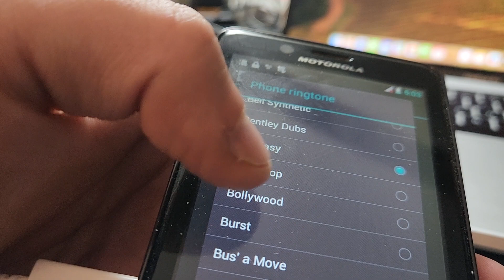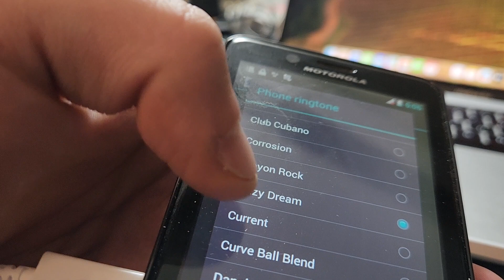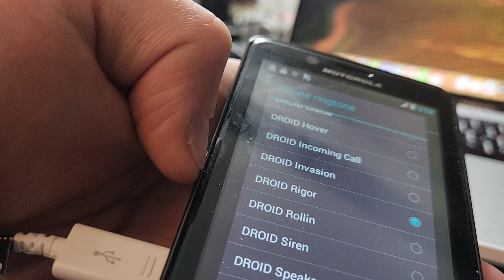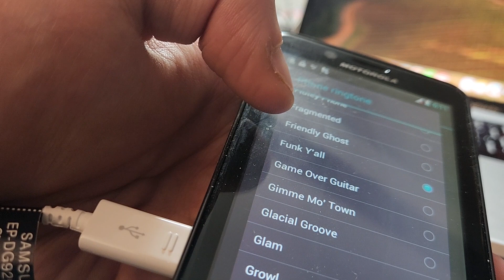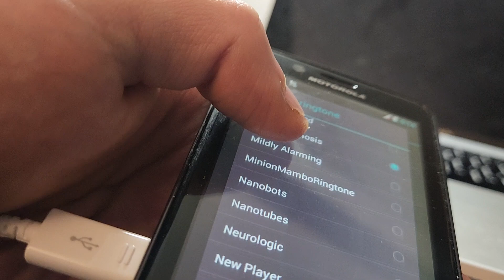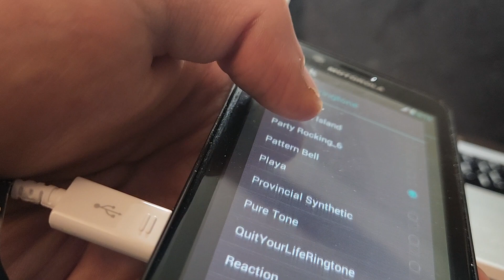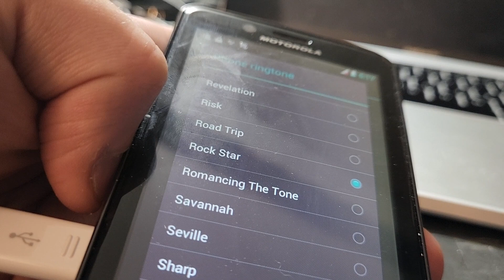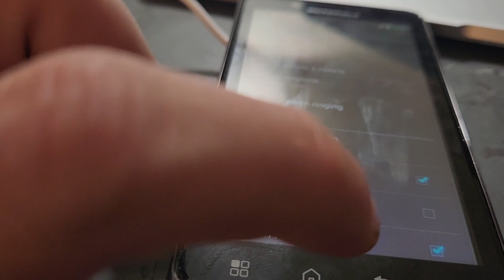Motorola DROID Bionic ringtones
Preloaded ringtones (some custom) on a Motorola Droid Bionic from Verizon.